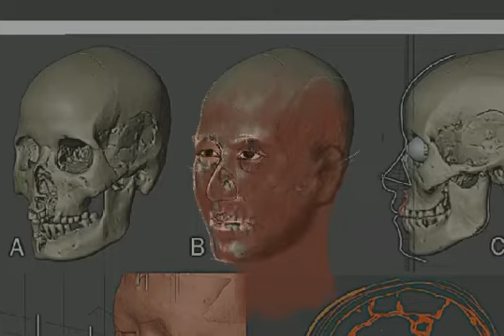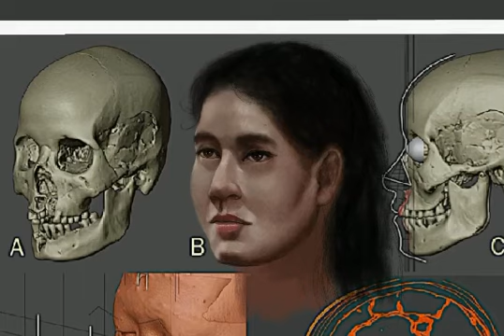5000 years old Guar Kepah Woman’s skull studies on Portrait Figure Drawing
Digital Painting using ProCreate Apps, the studies on Portrait from the discovery of 5000 years old woman’s skeleton in Guar Kepah, Penang.